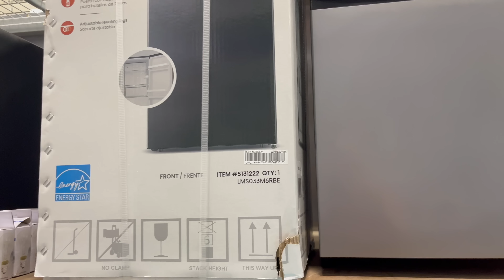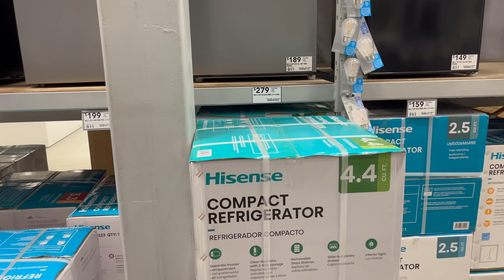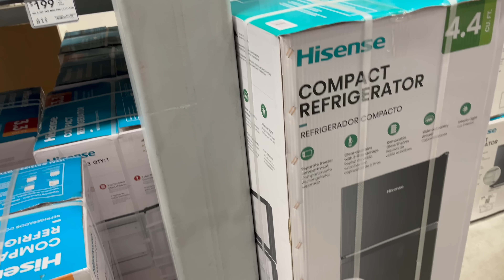1780's Barn Camp Room Tour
Well we are on our LAST day and there's lots more to do. watch us work, see our progress and catch the final reveal of our Barn Camp Room. It's pouring out but I think our guests will have a cozy night!